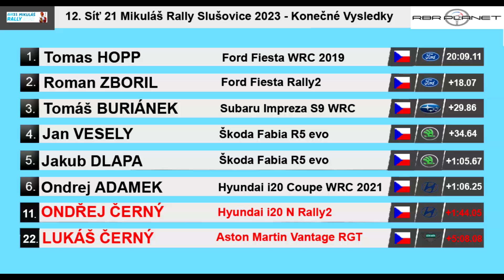rbrplanet.php5.cz - 12. Síť 21 Mikuláš Rally Slušovice 2023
REVIEW

CERNY Lukas

12. Síť 21 Mikuláš Rally Slušovice 2023

Aston Martin Vantage RGT